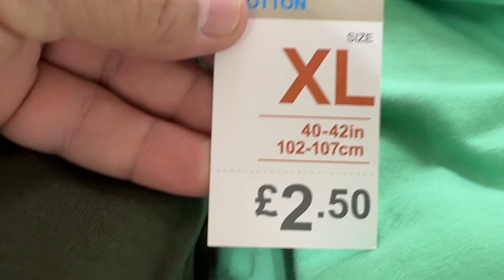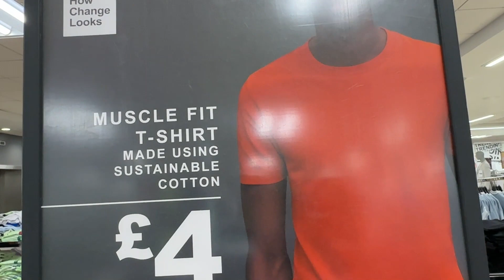Primark Men's Muscle Fit T -SHIRTS new collection - June 2023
Men new arrivals in Primark - 15 June 2023 Filmed @ARYANPhones